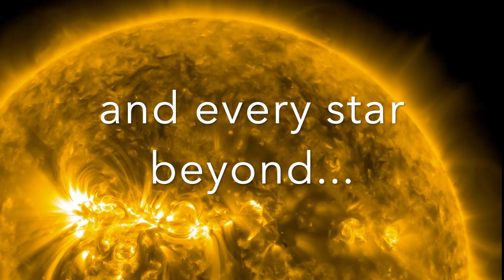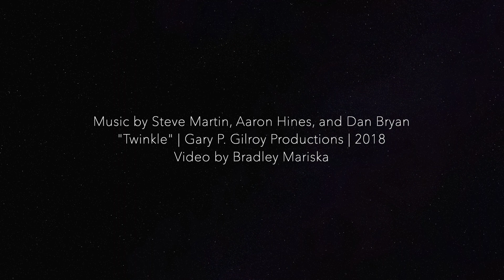FTMB 2019 - Reveal Video (Farmington Tiger Marching Band)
Farmington Tiger Marching Band, Farmington High School, Farmington, MN